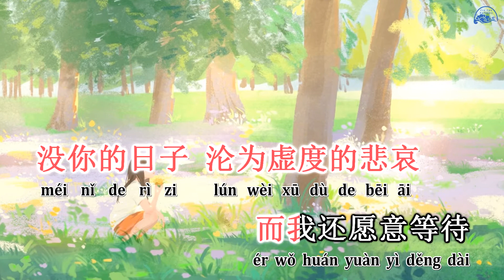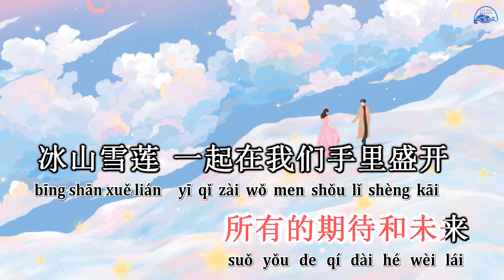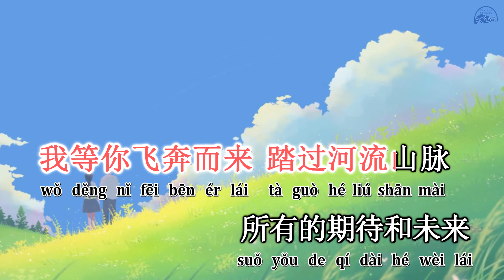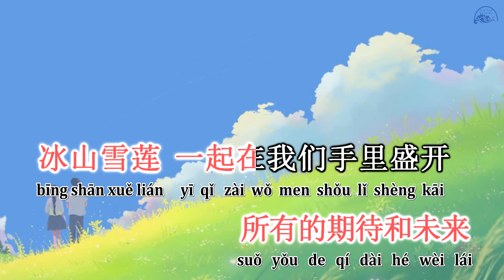[KARAOKE] Đợi anh bay đến 等你飞奔而来 - Tiểu Điền Âm Nhạc Xã, Mặc Tam Mộc || KTV伴奏 等你飞奔而来 小田音乐社/墨三木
Karaoke Editor: GGong
Ảnh nền: 星星在天上, 画画的陶然, 陵一同学

🐱 VUI LÒNG KHÔNG SAO CHÉP VÀ REUP!!!